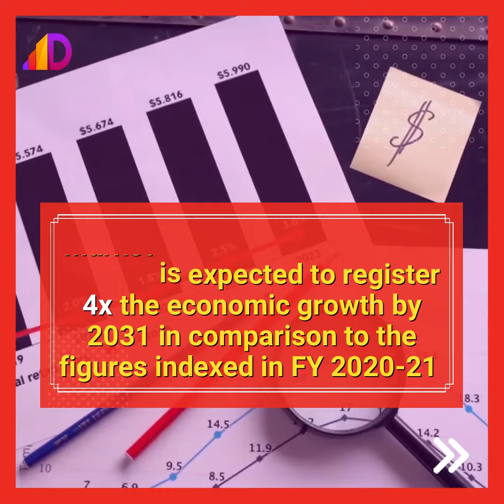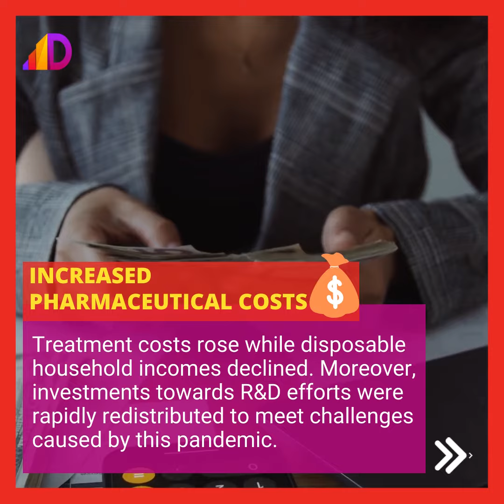Global Pharmaceuticals Market | Data Feature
The global pharmaceutical market has boomed at a significant pace. The consumption of this industry’s products at rapid rates have resulted in the demand levels for drugs to treat chronic and lifestyle-related diseases have increased at an exponential level.

In 2020, COVID-19 has had a significant influence on this market, with greater revenues generated and higher investments made to produce vaccinations on a large-scale. The ever-important need to ensure sufficient vaccination counts are produced to cater to these requirements, as a means of lowering death and infection rates is of paramount importance.